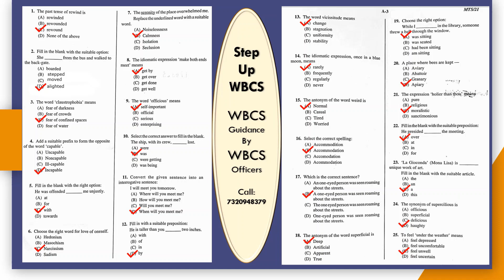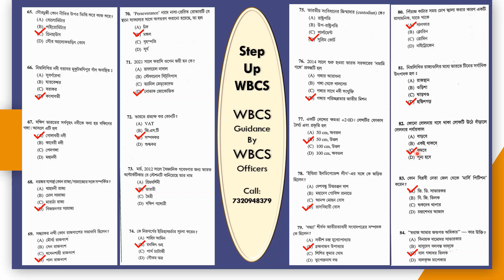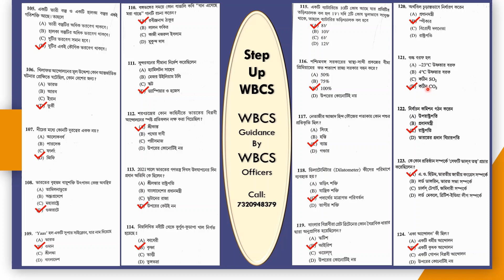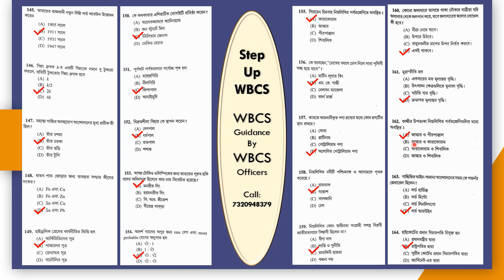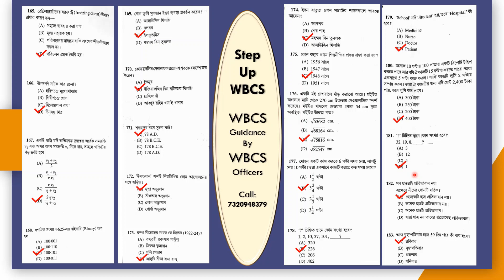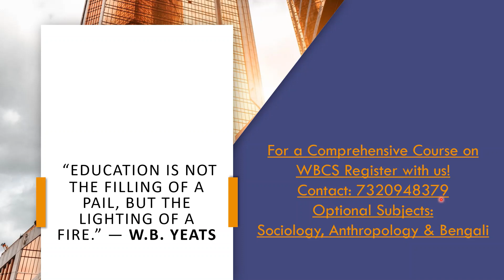WBCS 2021 PRELIMS SOLVED PAPER SET - A : Step Up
Optional Subjects:
Sociology, Anthropology & Bengali